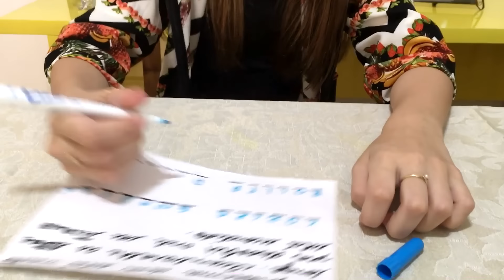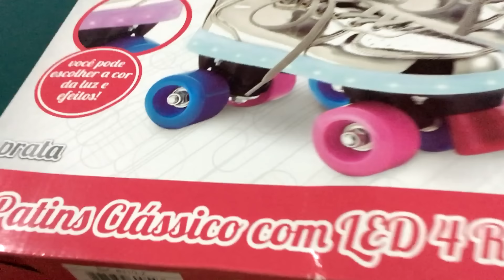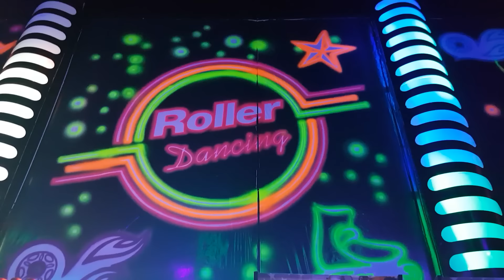O MAIOR ENIGMA DE TODOS GANHEI UM PATINS QUAD QUE BRILHA NO ESCURO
Final de ano é época de enigmas e este foi super legal a Mafer amou ganhar um patins, se divertiu muito e ainda foi na pista de patinação. Bjukas pra vocês e tchau tchau.

MUSICAL.LY:   @mafersantucci
FLIPAGRAM:   @mafersantucci

Quer me mandar cartinhas?
CAIXA POSTAL 184
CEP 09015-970